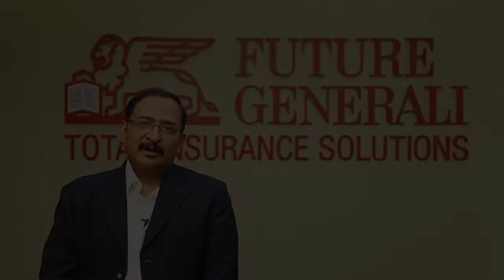AskFG Q77- What is TPA or Third Party Agent?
Our Head - Customer Service, Ops & Health, Shreeraj Deshpande answers "What is TPA?" in this 77th video of the AskFG series.